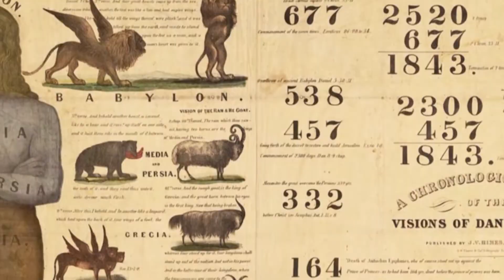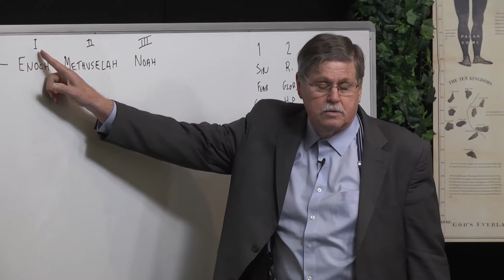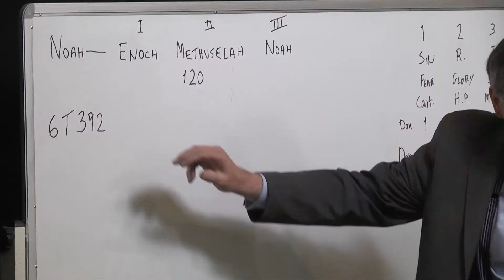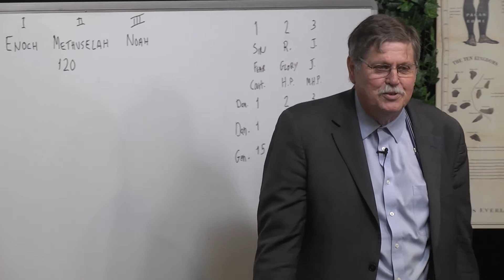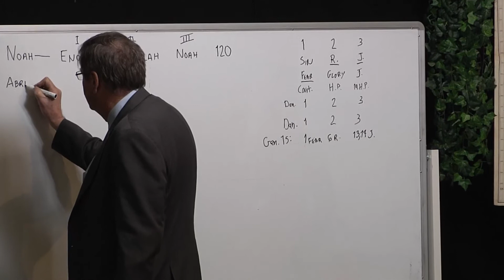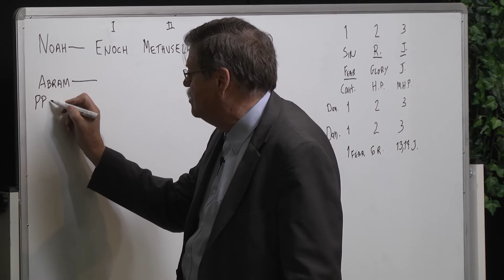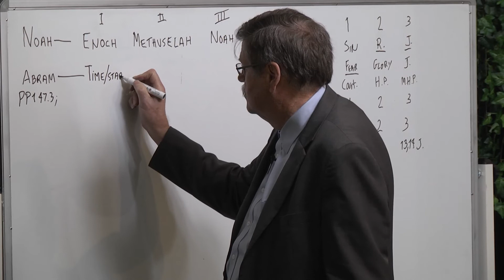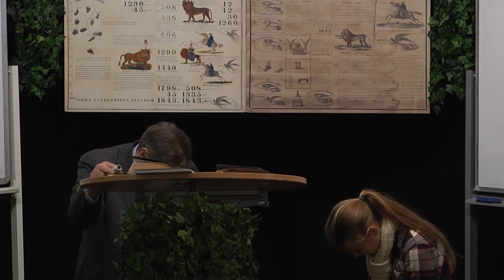3. Profețiile divizate - Jeff Pippenger